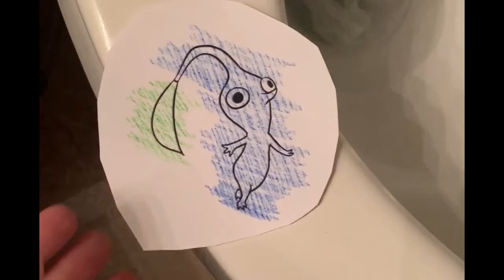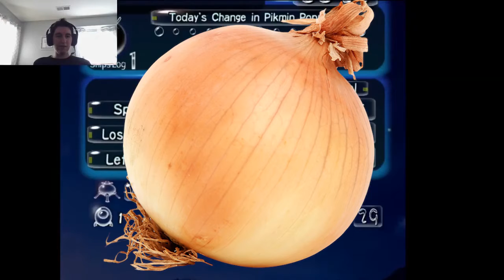Me and my friend Olimar try to escape Pikmin...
This video is only the first part of the livestream that I did where I played Pikmin 1. Hopefully it's not the worst thing in the world haha :D